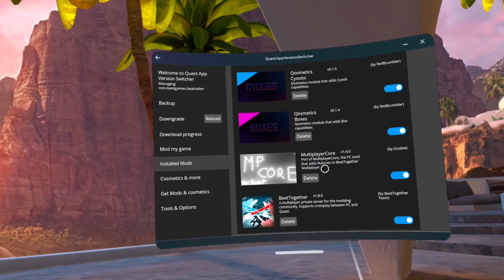How To Set Up Modded Multiplayer For Quest 2 - No PC/Phone Needed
In this guide I will show you what mods to install and how to set up modded multiplayer for Quest 2 headsets.

You will need to have already mod Beat Saber. I have an awesome no pc guide for that as well as installing Sidequest without a pc/phone.